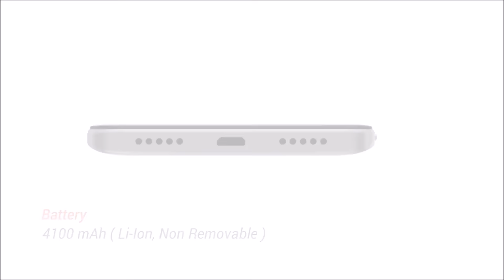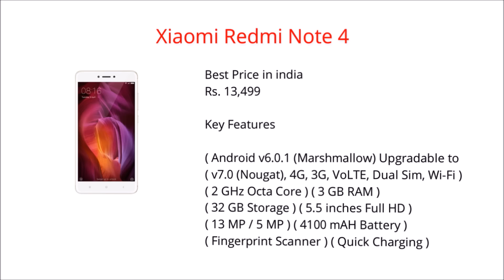Xiaomi Redmi Note 4 Mobile with best specifications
MOBILE DETAIL IS HERE...

1) Xiaomi Redmi Note 4
Best Price
Rs. 13,499

Key Features

Android v6.0.1 (Marshmallow) Upgradable to v7.0 (Nougat), 4G, 3G, VoLTE, Dual Sim, Wi-Fi
2 GHz Octa Core 3 GB RAM 32 GB Storage 5.5 inches Full HD13 MP / 5 MP4100 mAH Battery Fingerprint Scanner Quick Charging.

Xiaomi Redmi Note 4 Specificationsp:

eneral Specifications
Launch Date 19 Jan, 2017
Price Rs. 13,499
Brand Xiaomi
Model Redmi Note 4
Color Grey, Black, Gold
Form Factor Bar
Category Smartphone / Phablet
Dual Sim
Hybrid Sim (Micro + Nano / MicroSD)
Sim Card Micro + Nano
Fingerprint Scanner
Operating System Android V6.0.1 (Marshmallow) Upgradable To V7.0 (Nougat)
Custom UI MIUI 8
Metal Body

Storage
Card Slot Micro Sd Card

Camera
Rear Camera 13 MP , Backside illumination (BSI) technology
Front Camera 5 Mp
Flash Dual Tone LED Flash
Rear Camera Sensor CMOS
Rear Camera Aperture 2.0 F
Front Camera Aperture 2.0 F
Rear Camera Features Geo Tagging, Slow Motion, 1.12 µm pixel size,Continuos Shooting, High Dynamic Range mode (HDR)
Auto Focus Ultra Fast Phase Detection Autofocus
Video Recording 1920x1080 @ 30 FPS, Full HD

Calling & Messaging
Phone Book Unlimited
SMS
MMS
Instant Messaging

Entertainment/Multimedia
Radio
Headset
Audio Format MP3
Video Format WMV, 3GP, MP4
Speaker

Processor & RAM
Processor 2 GHz Octa Core 64-bit (Cortex-A53)

Display
Size 5.5 Inches (Large)
Screen Full HD IPS 2.5D Curved Glass Display
Sensors Accelerometer, Proximity Sensor, Ambient Light Sensor, Gyroscope, Fingerprint Identity Sensor, E-compass, Hall Sensor
Resolution 1080 x 1920 Pixels, Full HD
Pixel Density 401 ppi
Colours 16M
Keyboard Touch
Screen to Body Ratio 72.7%
Other Input Features Multi-Touch

Battery
Quick Charging

Connectivity
GPRS
2G GSM 850 / 900 / 1800 / 1900
3G HSDPA 2100 MHz / HSDPA, 21 Mbps; HSUPA, 5.76 Mbps
4G LTE / LTE
VoLTE
WiFi Wi-Fi 802.11 b/g/n, Wi-Fi Direct, hotspot
Bluetooth V4.1
Infrared
USB Port Micro USB V2.0
Edge
Miracast
USB OTG

Additional Information
Items in the Box Handset, USB Cable, Adapter, SIM Tray Remover Pin, User Guide, Warranty Card